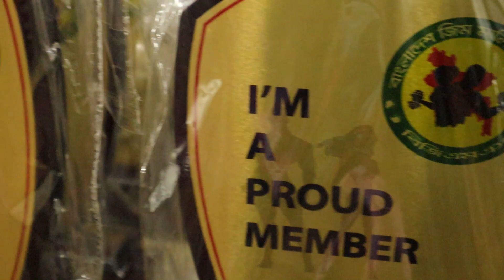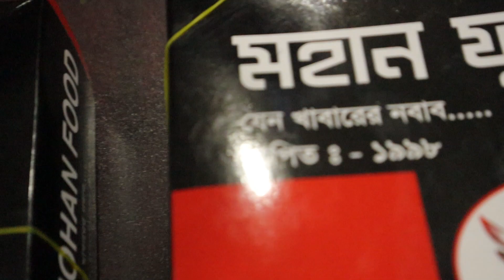BGMS Office Inauguration II Muscle Factory BD